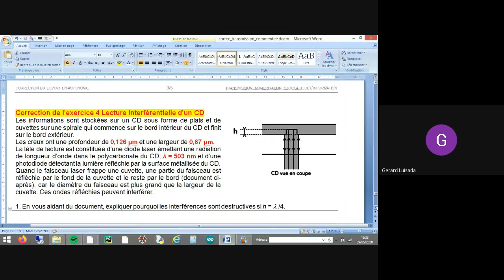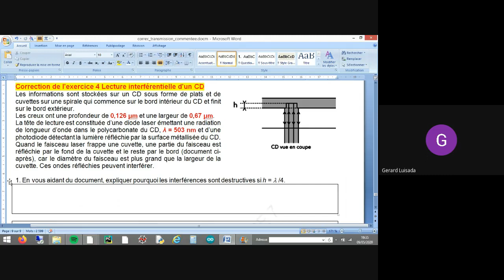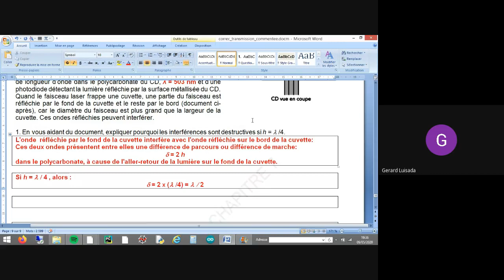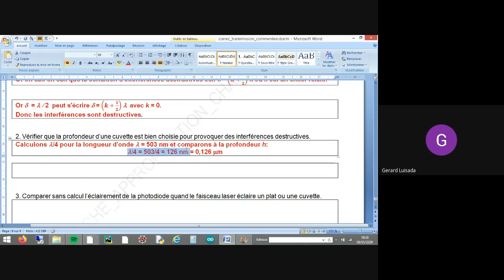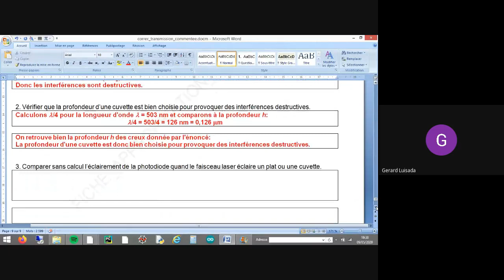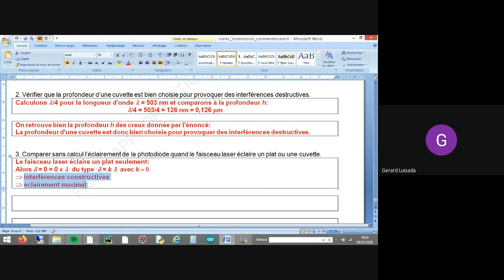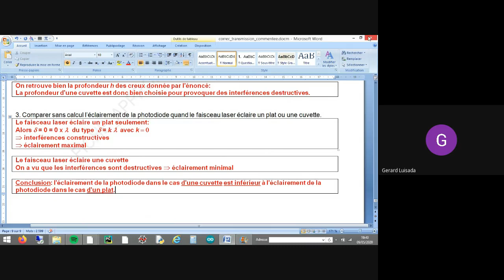Correction de l'exercice 4: lecture interférentielle d'un CD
Lecture d'un disque optique par approche interférentielle